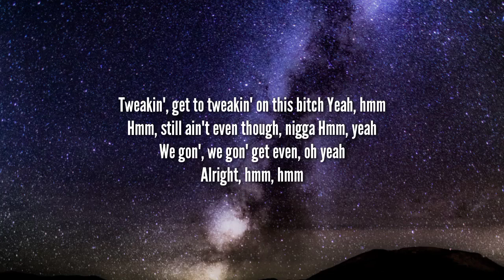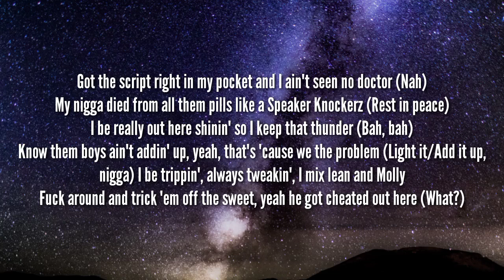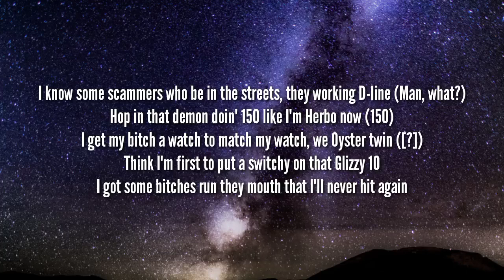Icewear vezzo - Up The Sco (Lyrics) Ft. Lil Durk